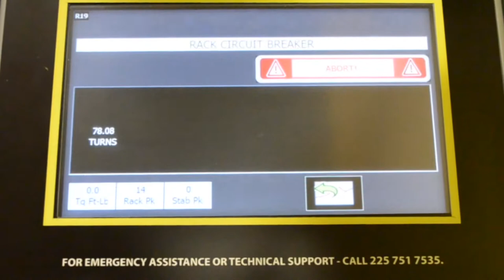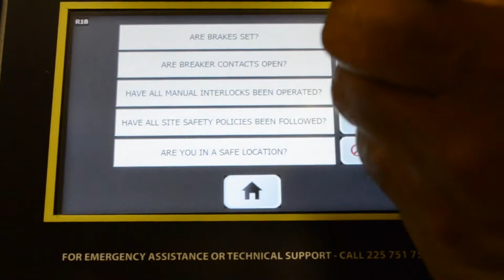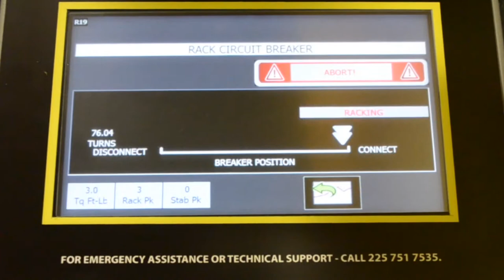inoRAC Remote Racking : Eaton VCP W Circuit Breaker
The inoRAC Remote Racking device easily connects to and racks the Eaton VCP-W circuit breaker, allowing users to stand safely outside of the Arc Flash hazard boundary. The inoRAC monitors both Torque and Breaker position during the racking processes, and only applies Torque when needed - reducing the possibility of breaker damage. The unit requires no switchgear modifications be made and utilizes only connection tools with this breaker. The inoRAC stores up to 100 different breaker profiles for easy setup and operation. Call for a FREE onsite demonstration today 1-844-inoLECT